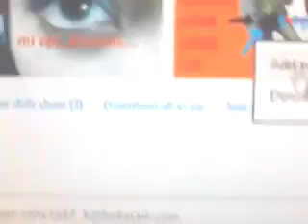Belleza perfecta Imagen es Emily Gloria Herrera Bermejo Autor y titular y actriz de espiritu Ira